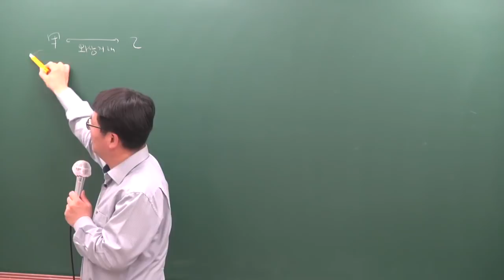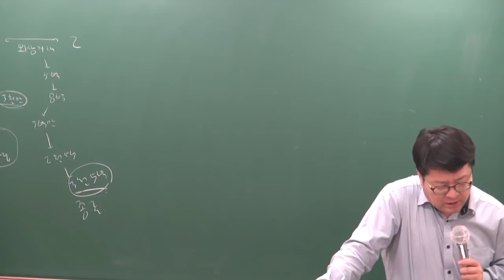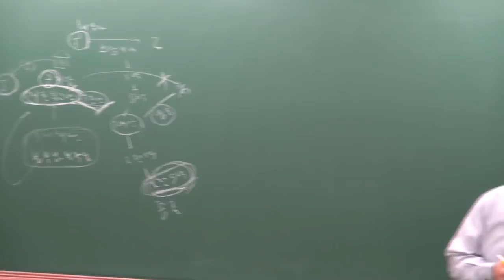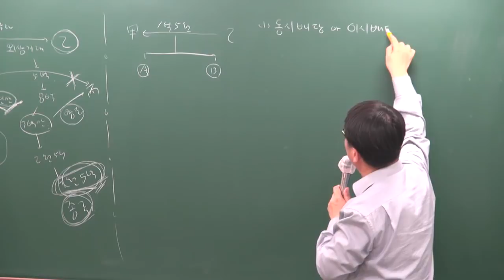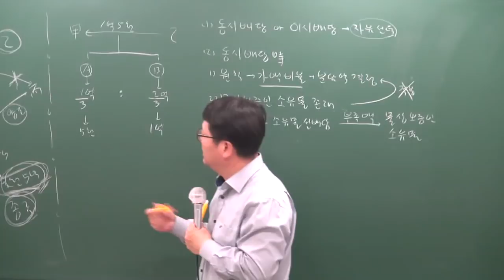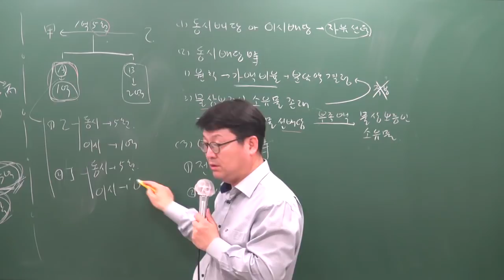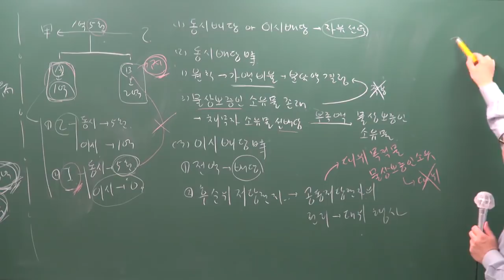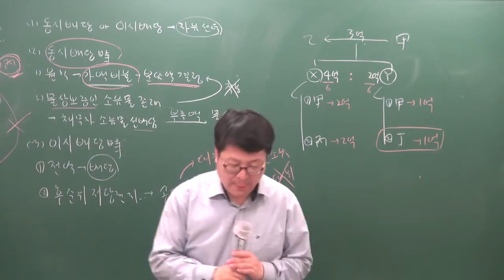[공전무] 2019년 공인중개사 민법및민사특별법 고급이론 4-24